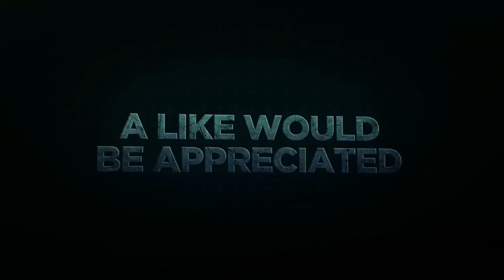tirupati Top View of Tirupathi || Sri Subramanya Swamy Temple Tanapalli || Travel vlog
🔹🔷If you're new to channel

Hope all are fine  😃 Be alert and stay safe 🤗